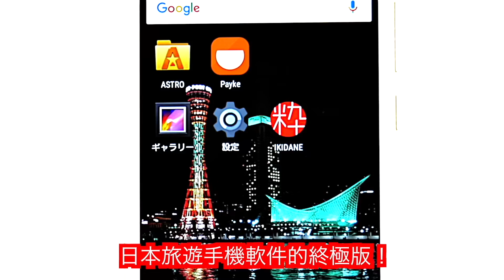日式細工布花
在成人式，或是夏日祭上經常能看到穿和服的人頭戴這種布花。
原來是一瓣一瓣手工做出來。

下載粹日本App，網絡更多日本資訊